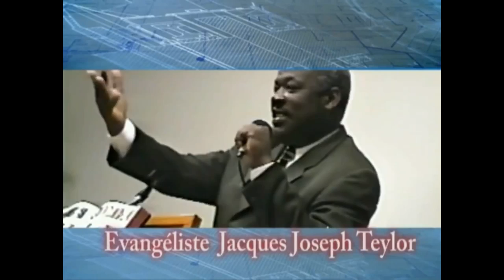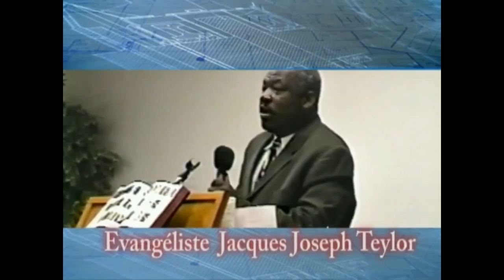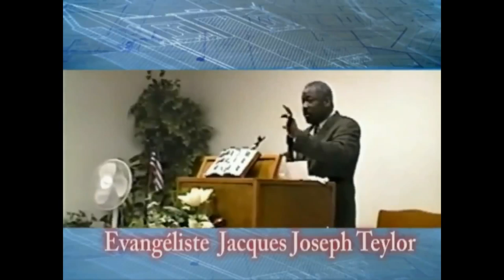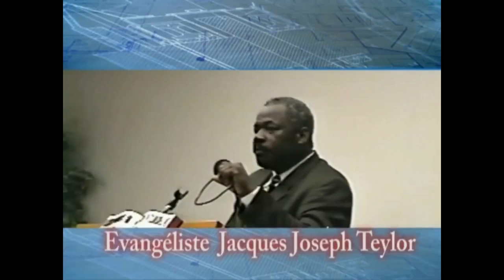Evangeliste Telor youn ede lot